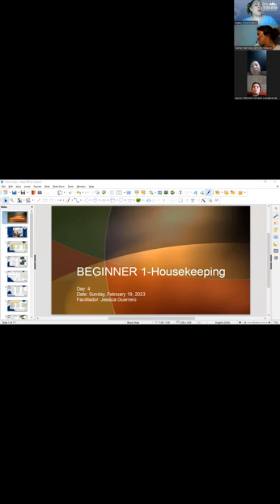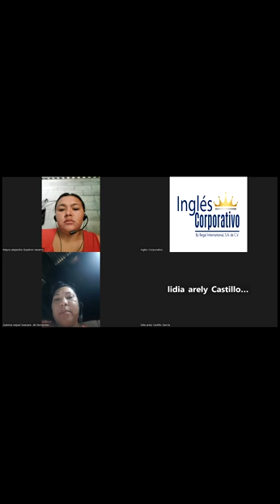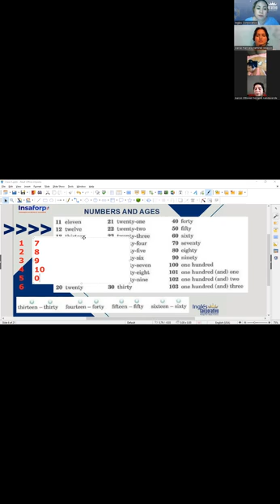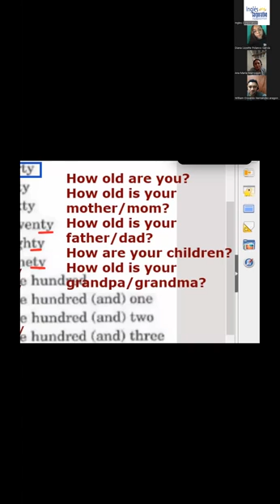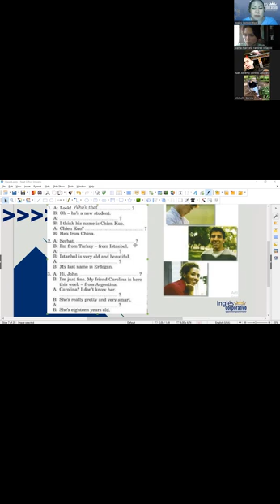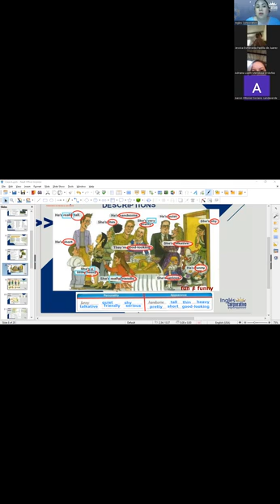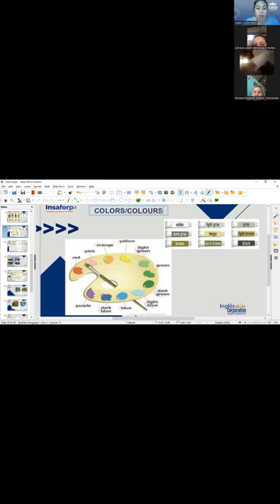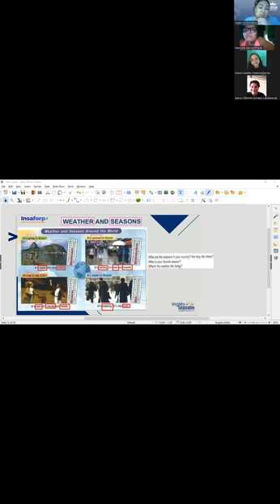Session 4- 19-02-2023- FI-REGA-116- Guerrero- Whose jeans are these?